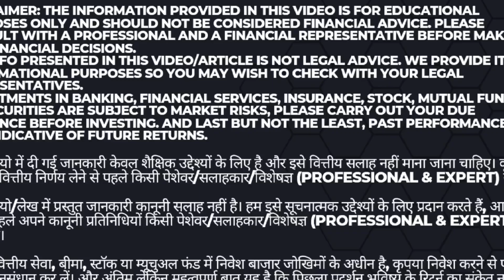भारत 2 स्वर्ण और 1 कांस्य पदक के लिए क्वालिफाई | रिकॉर्ड जीत के साथ हुआ आगाज़ | By Satish Ranjan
Empower Your Mind: Leadership, Motivation, Geopolitics, General Studies and Finance

Welcome to Satish Ranjan Videos, your ultimate destination for inspiring leadership, motivational content, in-depth geopolitical analysis, comprehensive general studies and Finance Education. Our mission is to empower your mind and provide you with the knowledge and skills to excel in every aspect of life.

🔑 Key Topics:

Leadership: Discover effective leadership strategies, tips, and real-life examples to enhance your leadership skills and drive success in your personal and professional life.

Motivation: Get daily doses of motivation, inspirational stories, and practical advice to stay focused, overcome challenges, and achieve your goals.

Geopolitics: Stay informed with expert analysis on global political events, international relations, and geopolitical trends shaping our world today.

General Studies: Expand your knowledge with a wide range of topics, including Finance, Sports, History, Economics, Science, to stay well-rounded and informed.

Expert Insights: Learn from industry experts, thought leaders, and experienced professionals.

Practical Tips: Gain actionable tips and strategies you can apply immediately.

Engaging Content: Enjoy high-quality videos that are both informative and engaging.

Community: Join a community of like-minded individuals who are passionate about learning and personal growth.

Investments in securities are subject to market risks, please carry out your due diligence before investing. And last but not the least, past performance is not indicative of future returns.

सतीश रंजन और चैनल से जुड़े लोग इस वीडियो में दी गई जानकारी की प्रमाणिकता की पुष्टि नहीं करते हैं

दर्शकों से अनुरोध है कि किसी भी प्रकार की कार्रवाई/प्रतिक्रिया करने या फिर फॉलो अप लेने से पहले  वैधानिक,व्यवसायीक और क्षेत्र के विशेषज्ञ से जानकारी अवश्य लें।

वीडियो प्रस्तोता टॉपिक एक्सपर्ट नहीं है और ना ही वो इस विषय का दावा करते हैं

इस वीडियो में दी गई जानकारी केवल शैक्षिक उद्देश्यों के लिए है और इसे वित्तीय सलाह नहीं माना जाना चाहिए। कृपया कोई भी वित्तीय निर्णय लेने से पहले किसी पेशेवर/सलाहकार/विशेषज्ञ (Professional & Expert) से सलाह लें।

इस वीडियो/लेख में प्रस्तुत जानकारी कानूनी सलाह नहीं है। हम इसे सूचनात्मक उद्देश्यों के लिए प्रदान करते हैं, आप निर्णय लेने से पहले अपने कानूनी प्रतिनिधियों किसी पेशेवर/सलाहकार/विशेषज्ञ (Professional & Expert) से सलाह लें।

securities में निवेश बाजार जोखिमों के अधीन है, कृपया निवेश करने से पहले उचित अनुसंधान कर लें। और अंतिम लेकिन महत्वपूर्ण बात यह है कि पिछला प्रदर्शन भविष्य के रिटर्न का संकेत नहीं है।

Happy Learning
Satish Ranjan
Success Tips | Finance Education | Motivation & Educational Leader

Keywords of our videos
Leadership development,
Motivational videos,
Geopolitical analysis,
General studies content,
Personal growth,
Inspirational stories,
International relations,
Educational videos,
Success tips,
Empowerment,

leadership,
leadership skills,
leadership qualities,
leadership style,
types of leadership,
qualities of a good leader,
traits of a good leader,
great leadership qualities,
best leadership qualities,
team leader,
transformational leadership,
leadership and management,
situational leadership,
leadership skills training,
global leadership program,
emerging leaders program,
organizational management,
leadership training,
leadership training programs,

how to get a loan online,
how can i get a loan online,
how to get a loan without a civil score,
how to get a loan from the bank,
how do you get a loan from the bank,

how to motivate yourself to study,
how to motivate myself to study,
how can i motivate myself to study,
how do i motivate myself to study,
how can you motivate yourself to study

motivational speech,
motivational,
motivational quotes,
inspirational quotes,
motivational thoughts